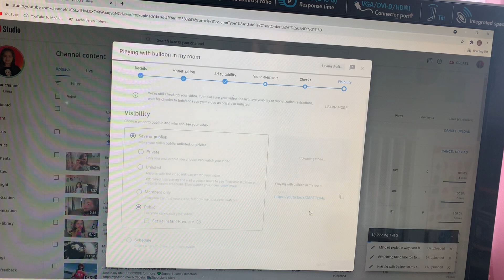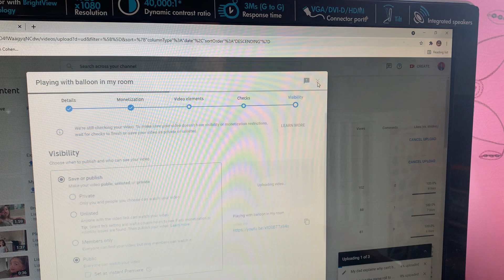Writing on the window